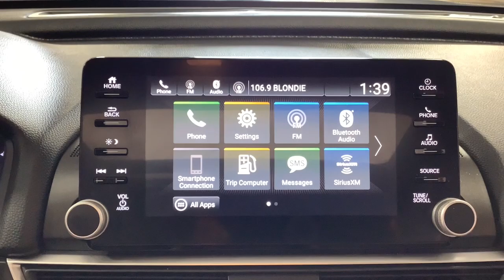2019 Honda Accord_Sedan Birmingham, Hoover, Pelham, Chelsea, Trussville, AL P8366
Champagne Frost Pearl Used 2019 Honda Accord_Sedan EX-L 1.5T available in Hoover, Alabama at Benton Nissan of Hoover. Servicing the Birmingham, Pelham, Chelsea, Trussville, AL area.

*CLEAN CARFAX* BACKUP CAMERA *DEALER MAINTAINED* HEATED SEATS SERVICE RECORDS *SUNROOF/MOONROOF* **LEATHER** *NEVER A RENTAL* *NON-SMOKER* *STILL UNDER MANUFACTURERS WARRANTY* LIFETIME WARRANTY (ASK DEALER FOR DETAILS) Ivory w/Leather-Trimmed Seats 17 Machine-Finished Alloy Wheels Alloy wheels Dual front impact airbags Dual front side impact airbags Front Bucket Seats Front Center Armrest Heated door mirrors Heated Front Bucket Seats Heated front seats Leather-Trimmed Seats Panic alarm Power moonroof Power passenger seat Security system Speed control Split folding rear seat.NISSAN OF HOOVER! YOUR FRIENDS IN THE CAR BUSINESS! HOME OF THE LIFETIME WARRANTYAwards:* JD Power Automotive Performance Execution and Layout (APEAL) Study * ALG Residual Value Awards Residual Value AwardsBenton Nissan of Hoover is your friend in the car business!